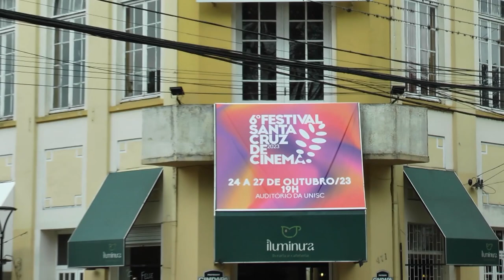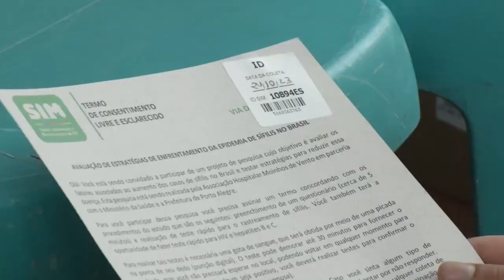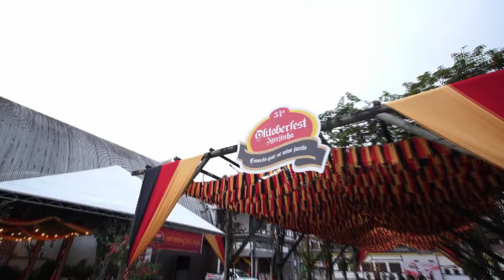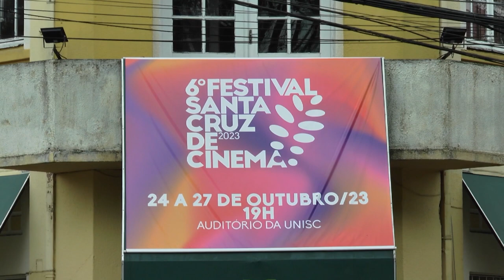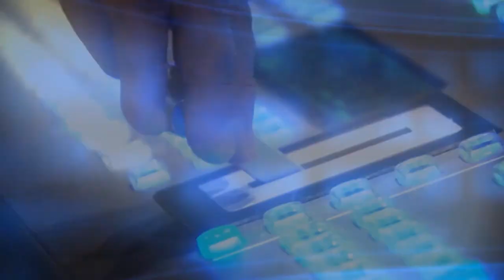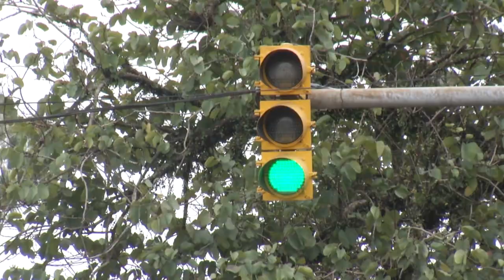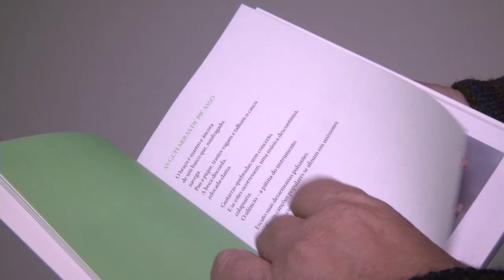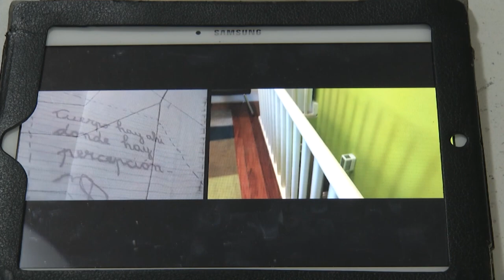Redação TVE - 24/10/2023